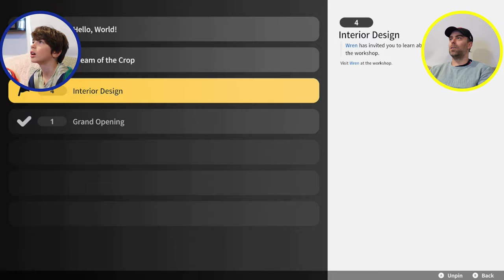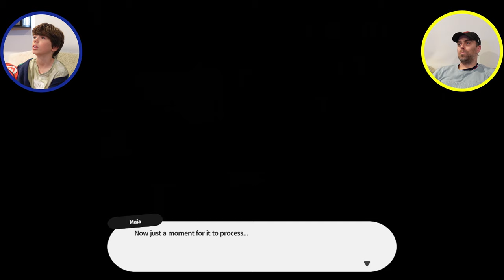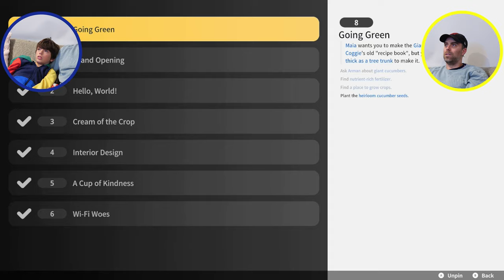Playing Rolling Hills with My Son - Sushi Bot Adventures! 🍣🤖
Join me and my son as we dive into the delightful world of Rolling Hills! In this gameplay video, we take on the role of a state-of-the-art Sushi Bot, with dreams of becoming a world-renowned chef. Watch as we make irresistible sushi, make friends with the locals, and turn a cozy town into a culinary destination.

About Rolling Hills:
As a Sushi Bot, you'll build your recipe repertoire, purchase the perfect ingredients, and help turn Rolling Hills into a can’t-miss culinary destination. This wholesome blend of life sim and restaurant management game is all about serving up life’s simple pleasures. Let’s roll!